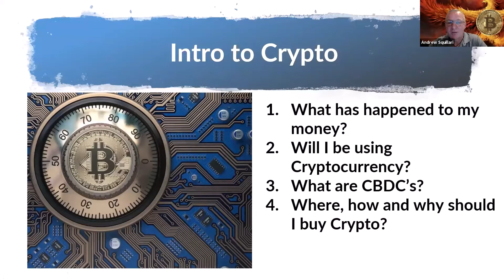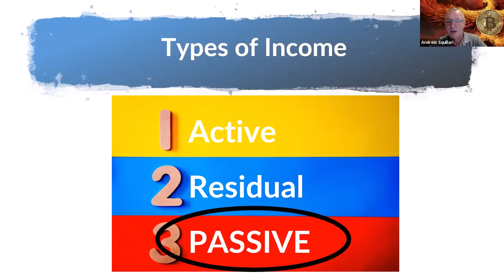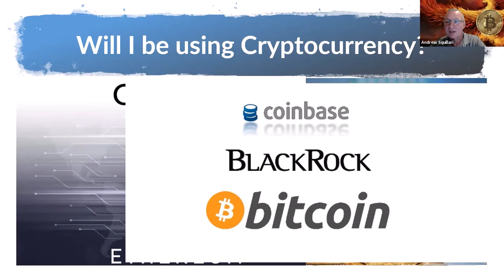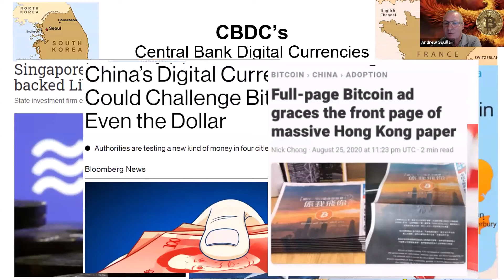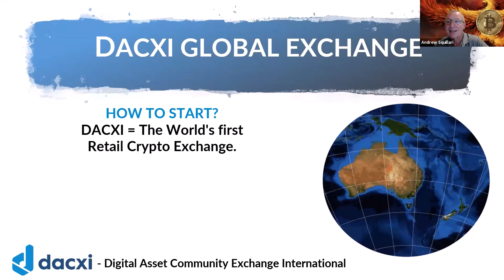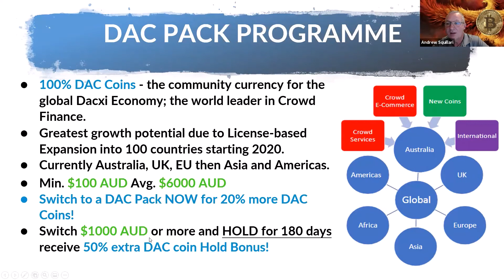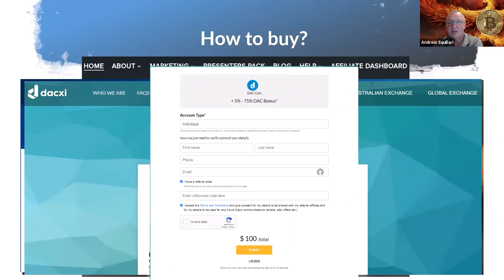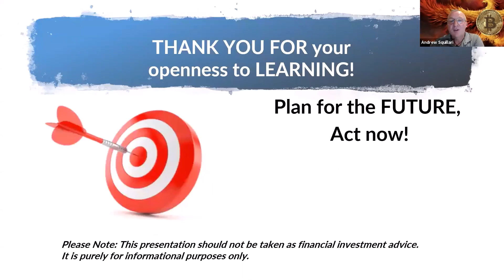Intro To Cryptocurrency 3.9.2020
1. What has happened to my money?
2. Will I be using Cryptocurrency?
3. What are CBDC’s?
4. Where, how and why should I buy Crypto?
For additional info go to learn.dacxi.com
Dacxi Global FB Page and Dacxi Global YouTube

The bigger the disruption the BIGGER the opportunity!